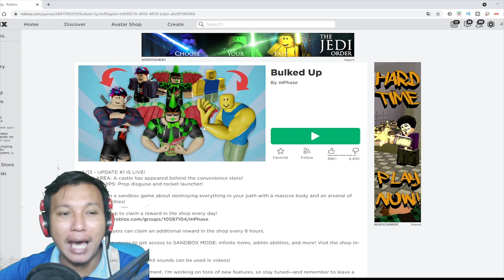ROBLOX Bulked Up เกมที่ไม่ได้มีดีแค่ทำลาย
Bulked Up

โดเนทผ่าน Wallet : 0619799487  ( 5 บาท ขึ้นจอ )
💬 แอดเพื่อน : 50 THB

ร้าน ROBUX -- ยังไม่มี

SEVER  -

ขอต้อนรับสู่ช่อง สติแตก

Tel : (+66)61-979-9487